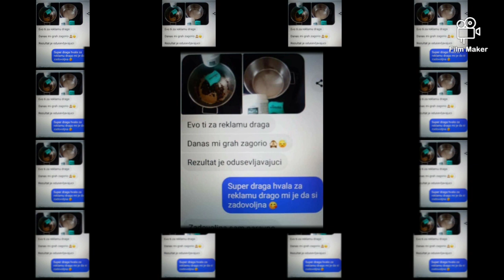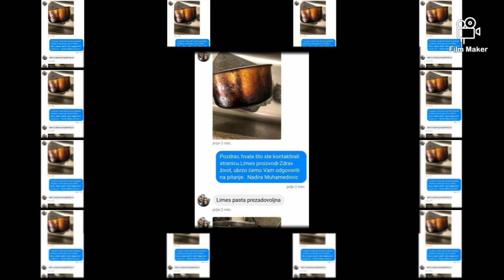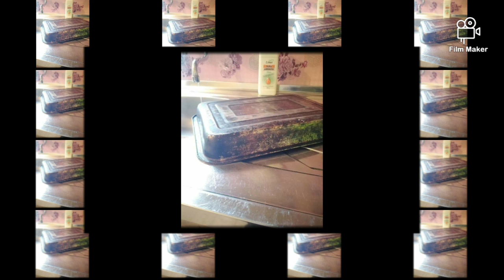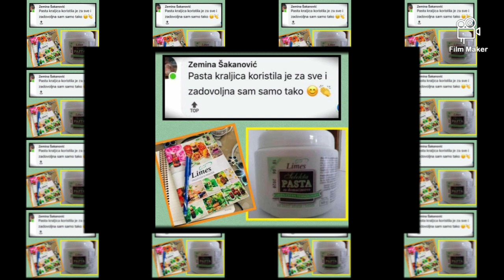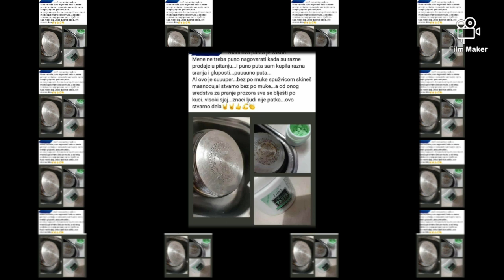LIMES ❤ PASTA ZA KUCANSTVO ❤ ISKUSTVA KORISNIKA ❤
PASTA ZA DOMACINSTVO❗❤

🍃To je nasa LIMES KRALJICA 🍃
Jedan od trazenijih proizvoda 😊
Ekoloska pasta
🔝💯%prirodna
🔝💯%biorazgradiva

Sluzi za cisenje:
➡️Kuhinju, kuhinjskih aparata i posuđa
➡️Kupaonice (u kombinaciji sa sanitar gelom daje odlicne rezultate)
➡️Staklenih i drvenih povrsina
➡️Jedna zlicica paste se moze staviti kod pranja bijelog rublja
...sve se moze cistit s njom🔝🔝🔝

O cemu pricam❓
Necete znati dok se ne uvjerite sami 😉👌